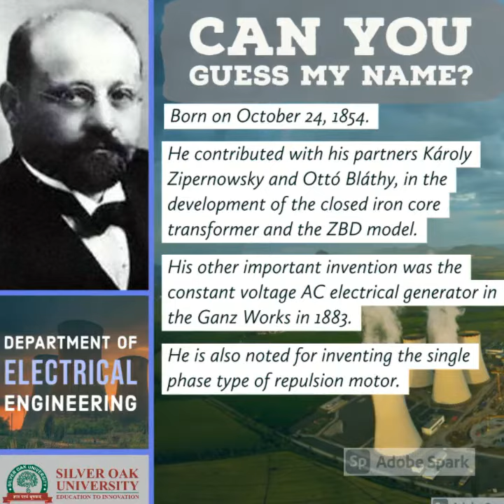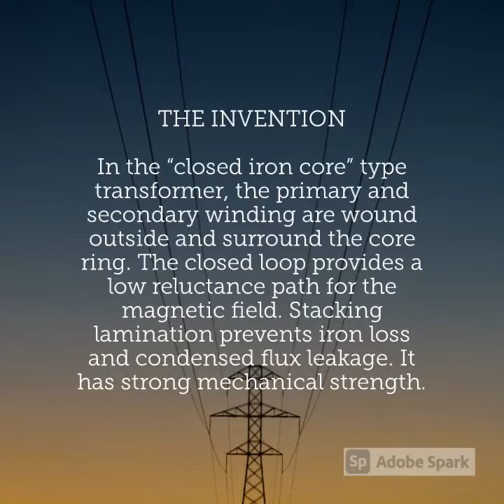22 GUESS MY NAME | TEAK CLUB | DEPARTMENT OF ELECTRICAL ENGINEERING | SILVER OAK UNIVERSITY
A SHORT QUIZ IN VIDEO FORMAT ABOUT FAMOUS PERSONALITY IN ELECTRICAL ENGINEERING. LET'S SEE IF YOU CAN GUESS IT RIGHT!!!